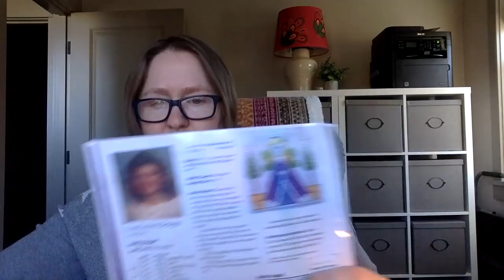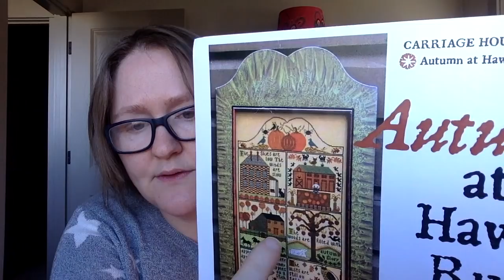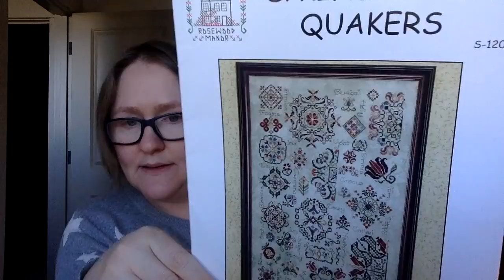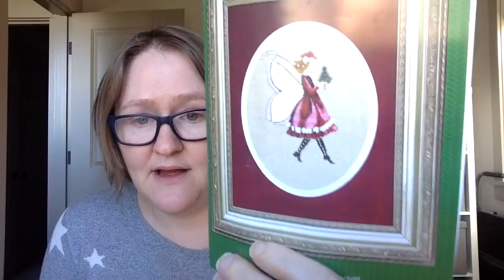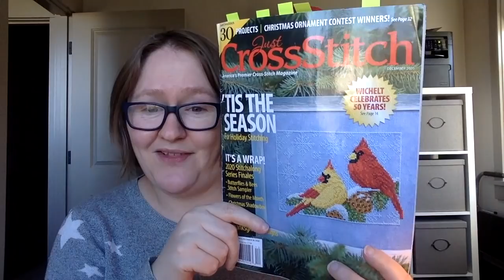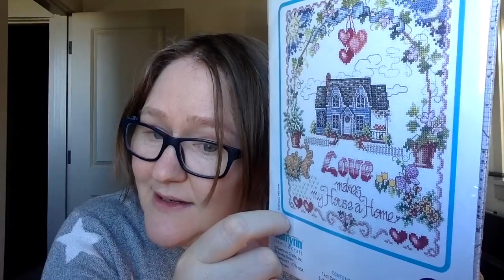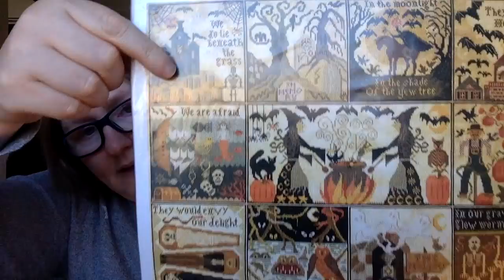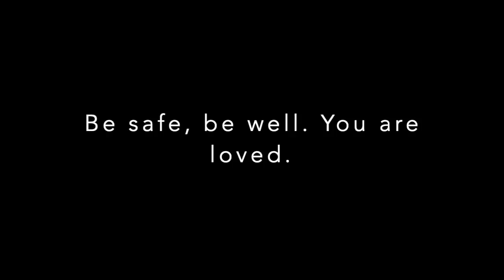Flosstube 63: Another Finish!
SALS - Join us!
June 8, 2020: royalholidaysal royalholidaydeebirthdaysal on Instagram and Facebook (Royal Holiday by Mirabilia)

January 1, 2020: farewelltoangersal on Instagram and Facebook (Farewell to Anger HAED)

August 30, 2019: longdogsal (any Long Dog you want!) on Instagram and Facebook

*Hanging Thread - still has openings for 2021. Let them know I sent you! (there is a spot in the sign up that asks if a friend referred you)